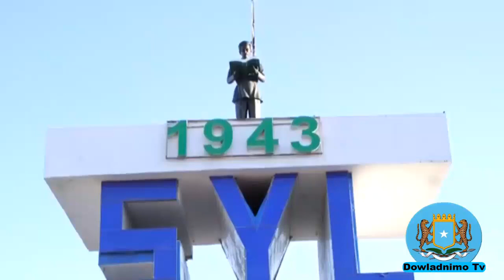DEG DEG:Farmajo Qaday Tilabo Dhulka La Jartay Kenya & Jabuti,Mcrdka Guldarestay iyo P/Land Ka Goeyso